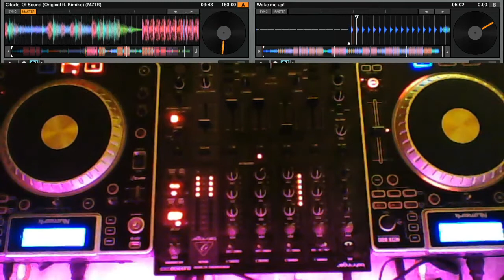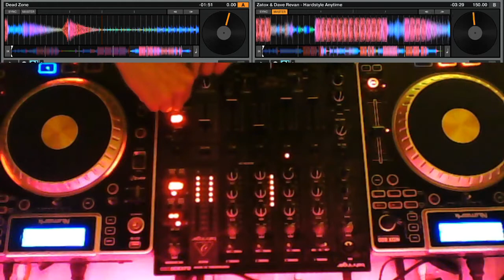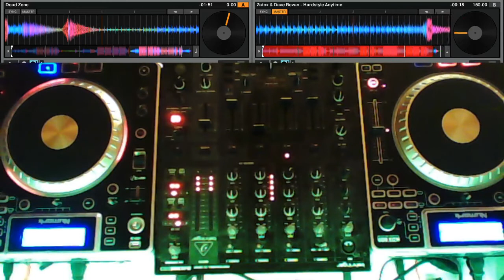Euphoric & Melodic Hardstyle Mix 2020 cam - DJBaka #28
Welcome to my new Hardstyle mix. This time with a replaced cue button that are half working(but better then nothing like after the last mix). I hope you Enjoy the mix and the Tracks.

Gear:
Player: Nunmark NDX 800
Mixer: Behringer DJX 900
DVS: Traktor Scratch A6
Software: Traktor Scratch Pro 2, obs
CPU: Intel Pentium G620
GPU: Geforce GT 210
RAM: 6GB DDR3